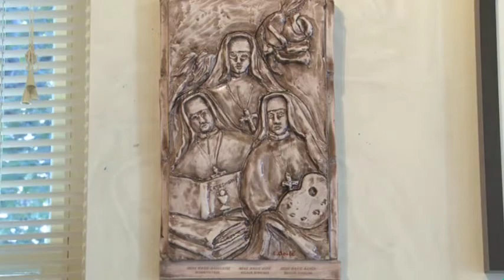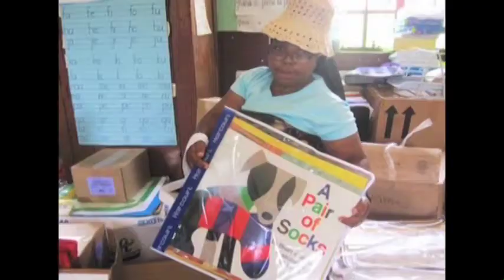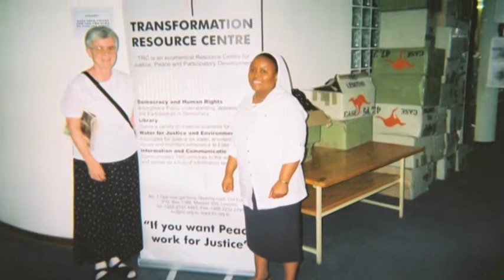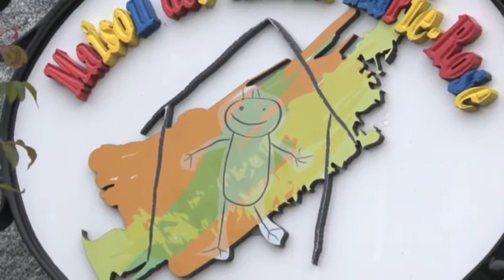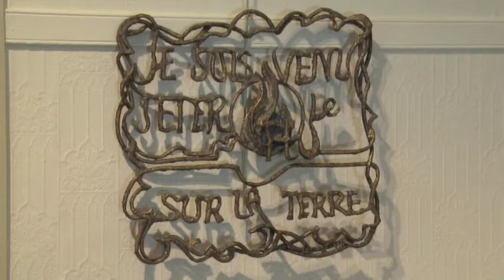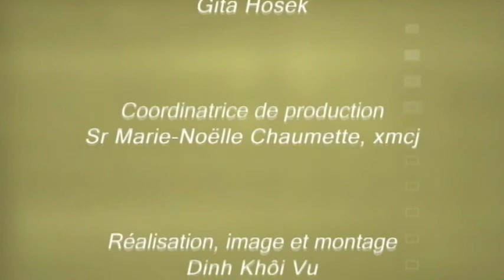Bienheureuse Marie-Rose Durocher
Les Soeurs des Saints Noms de Jésus et de Marie célèbrent le bicentenaire de l'anniversaire de naissance de leur fondatrice, Marie-Rose Durocher, béatifiée par Jean-Paul II en 1982.

Occasion de découvrir la fécondité de la vie de cette bienheureuse dans le monde.